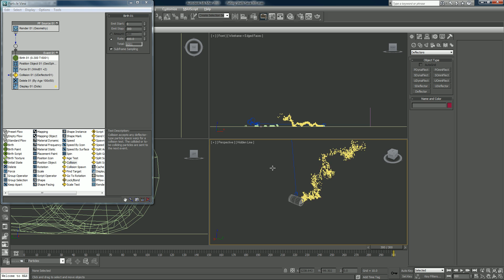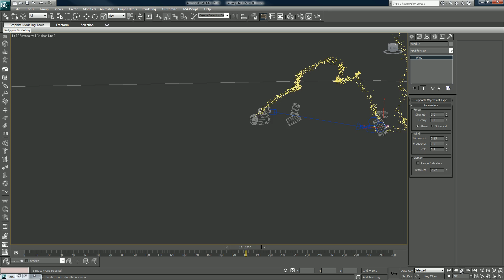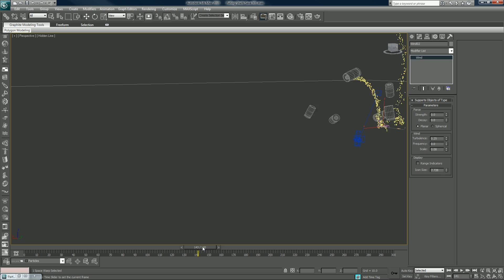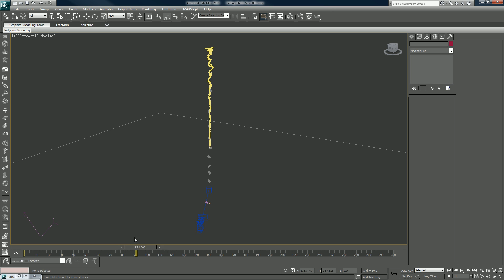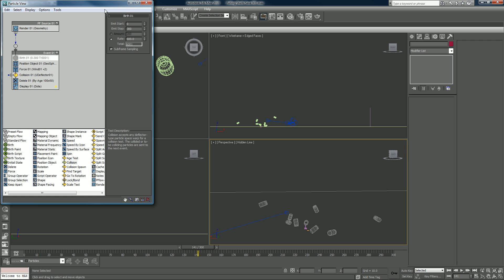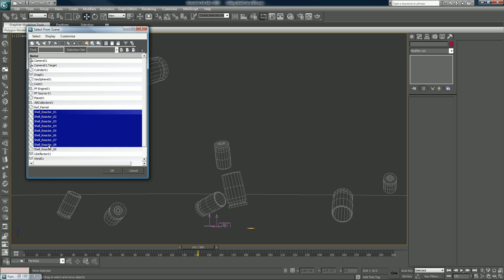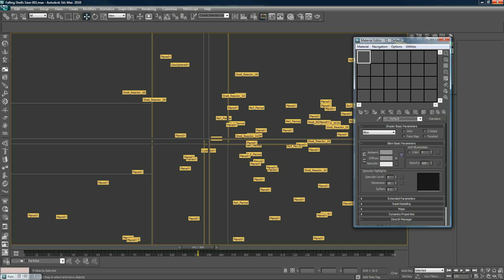Falling Shells (Tutorial) 10/13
We will work in 3ds max and photoshop to make 9mm shells that we will drop using reactor. We will then use particle flow to add particles and space warps to simulate smoke. Plus we will cover how to render in passes so we can compile all of the elements separately. Lastly we will be using both scanline and mental ray renderers. . .

_gawn